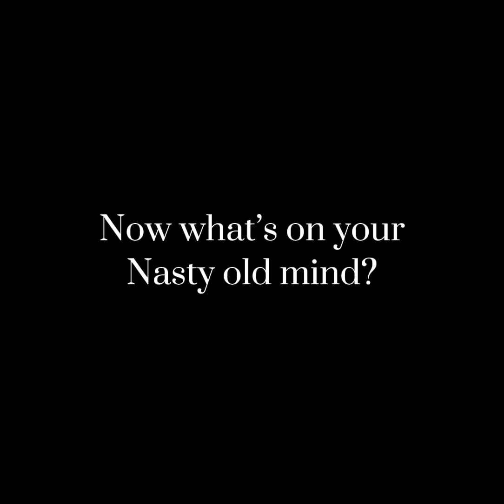“It’s you! Despite everything it’s still you.” || Izuku Edit || Manga Spoilers!